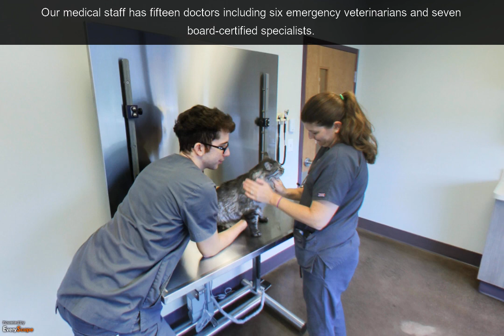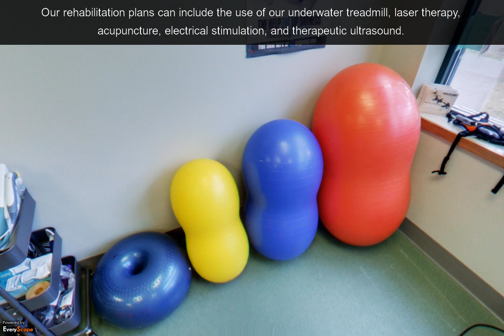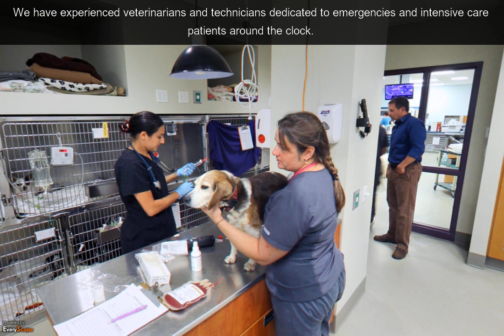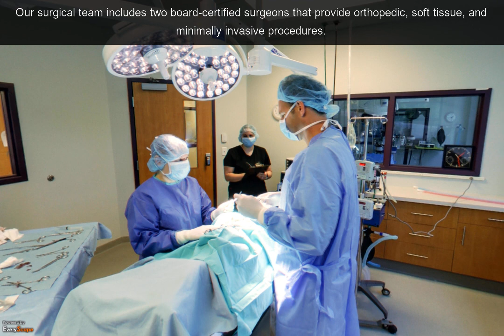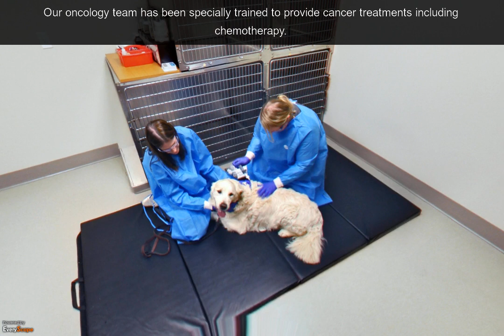Central Hospital For Veterinary Medicine | New Haven, CT | Pet Services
Central Hospital For Veterinary Medicine is an emergency, referral, and specialty center in New Haven, CT. Our medical staff includes 15 doctors including six emergency veterinarians and seven board certified specialists. To Interact with this ypVideo 360 Virtual Tour